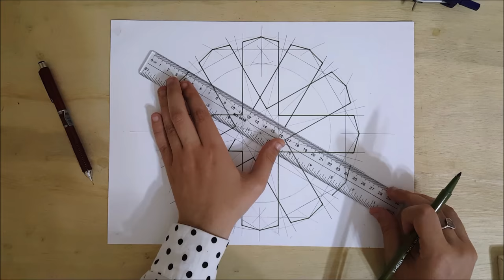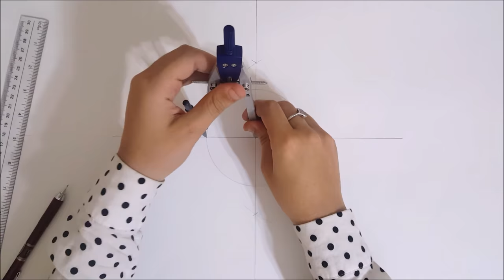Pattern #14 details - How to draw an Islamic geometric pattern | زخارف اسلامية هندسية